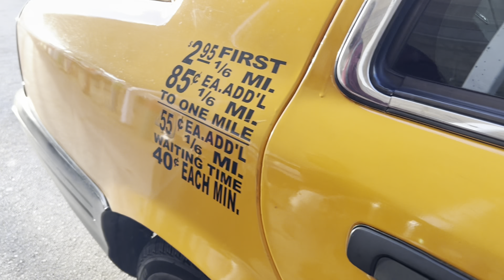Carnival Cruise Port - Mexico, crocodile sanctuary, ATV,lighthouse and beach day 🏖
Thumbnail PicsArt